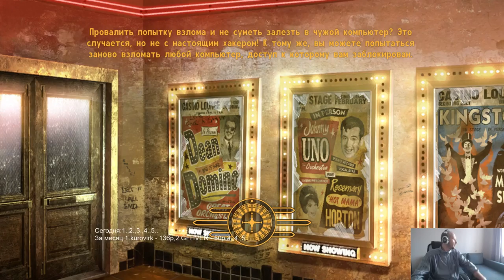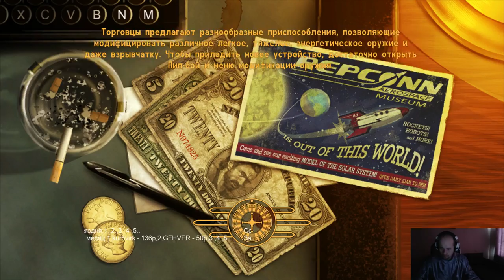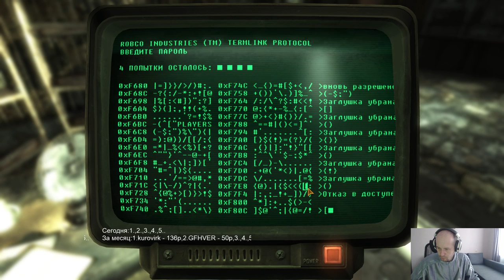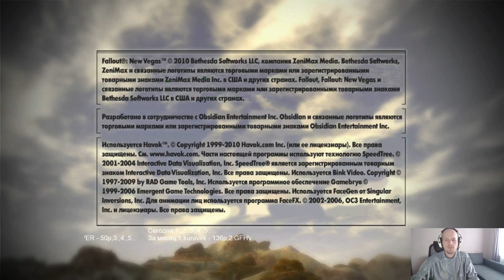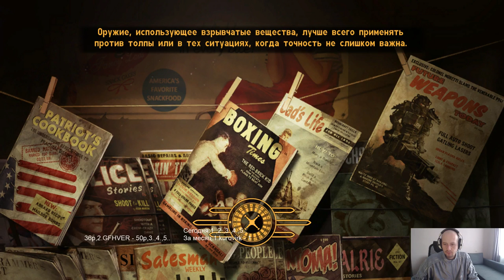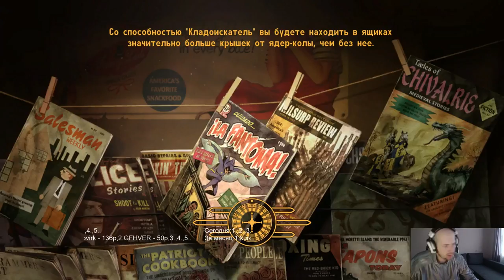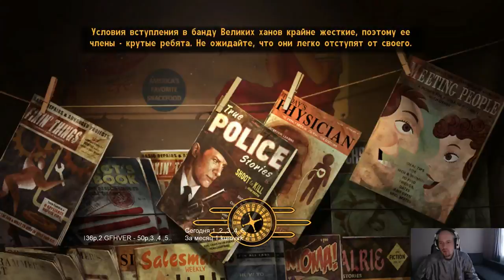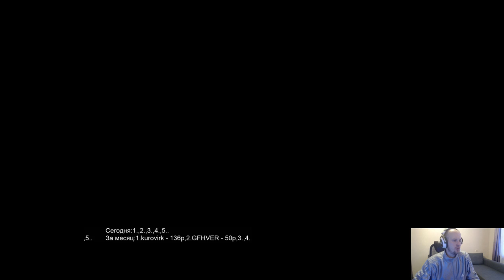Fallout: New Vegas - хардкор Часть 33 - Pomi